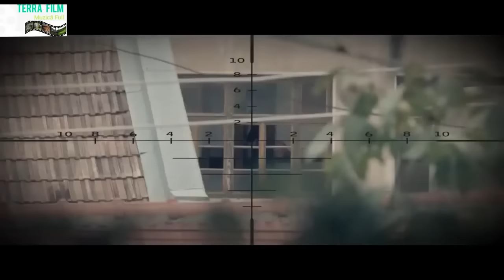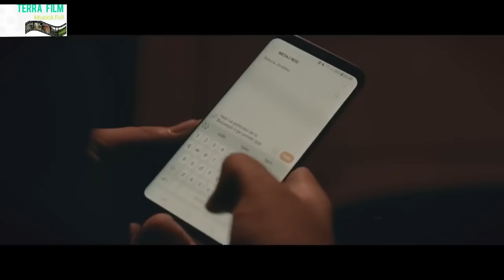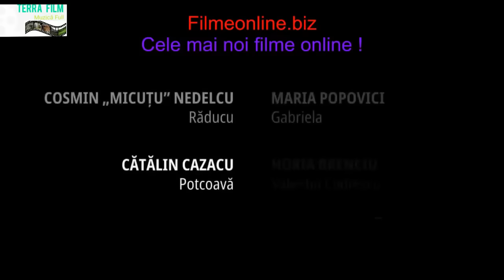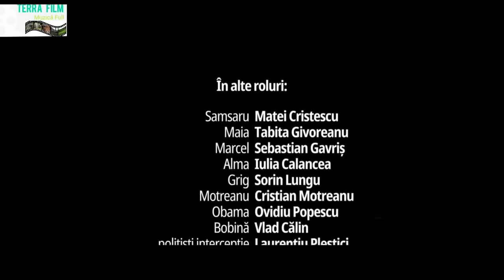FACI SAU TACI Film Romanesc Comedie 2019 FULL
ARX TV .Inc Company
Urmareste cele mai bune filme online 2019 , la o claritate foarte buna , High-Quality . Toate filmele prezentate pe acest site pot fi vizionate gratis subtitrate in limba romana si engleza. Inregistreaza-te acum gratuit ! Cu drag echipa ARX TV .Inc

Site offcial